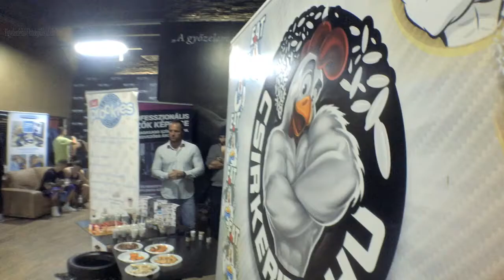Csirkerizs.hu bemutató, szakmai előadas es kóstoltatás